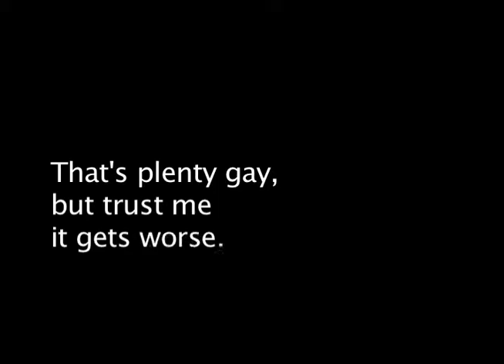Go bleep yourself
A short video I made using my Panasonic LX5's multi exposure option.  It showcases both my interest in amateur photography and my mild insanity and ridiculous sense of humor.  I hope you don't enjoy this.